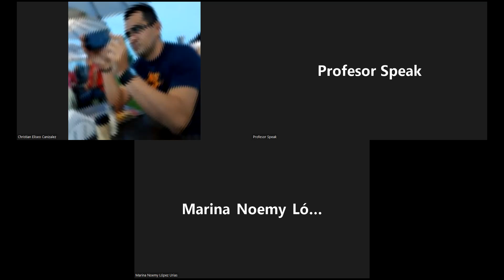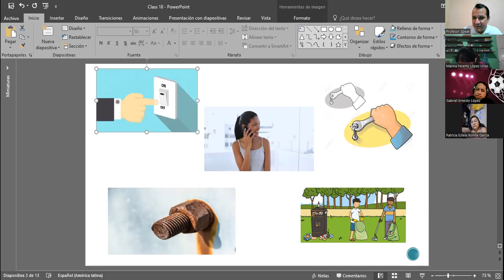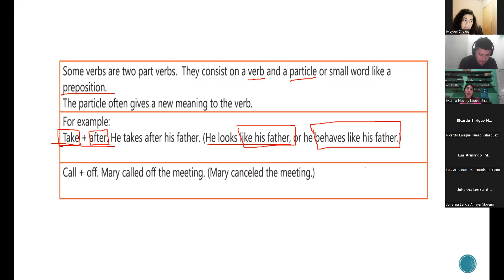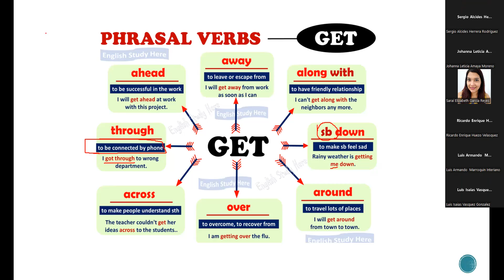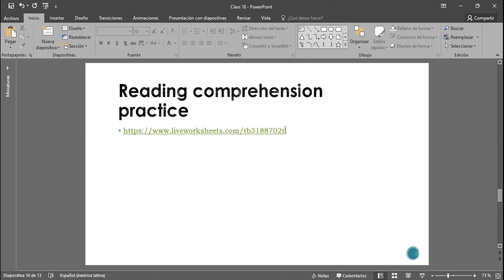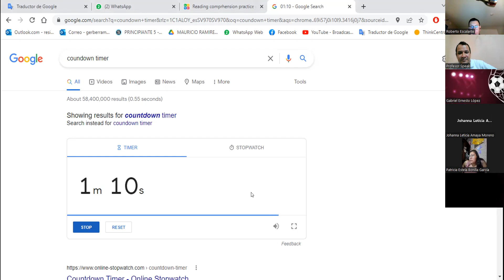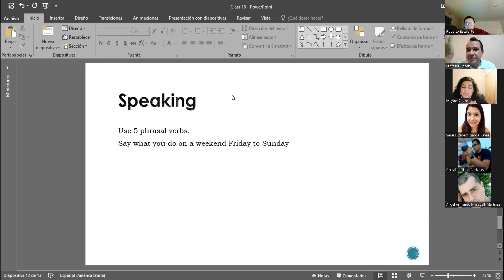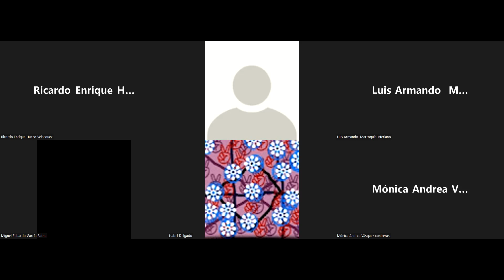No.18_23-09-2022_PNIT16_P5